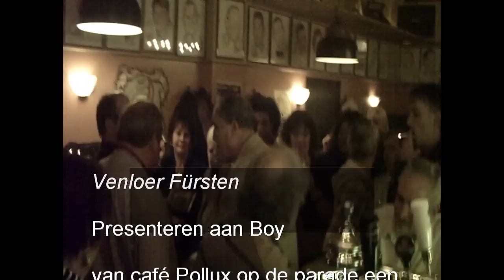VenloerFürsten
Venloer Fürsten presenteren in café Pollux een Stamkefee liedje en overhandigen de cd aan Boy  voor zijn verjaardag.
Zang: Angie Hoeymakers & Renate Versleijen.
Presentatie: Gé Versleijen
Muziek: Jack J C Peeters
Ut Stamkefee